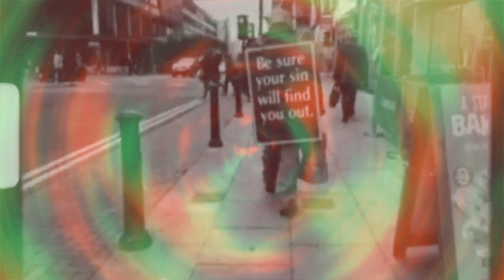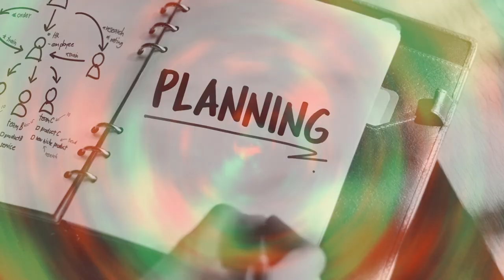Heavy Salad - Routine Dream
Written by HEAVY SALAD

Allan Hutchison - Drums
Rob Glennie - Guitars
Lee Mann - Vox and Bass

Produced and Mixed by Christophe at Oxygene Studio Salford
Mastered by Dean Honer at Bowling Green Studio Sheffield

Video Produced and Edited by Lee Mann in The Viceroy Suite Stockport

Swirling Vortex effect by Mark Lund via Videvo